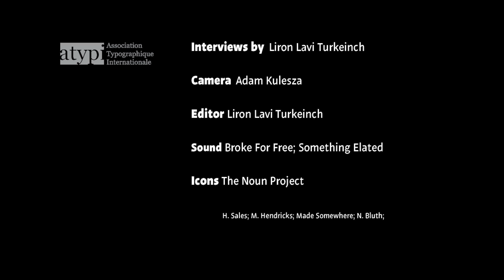Bruno Maag ATypI 2016 interview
Bruno Maag in an interview by Liron Lavi Turkenich.
Filmed during ATypI conference in Warsaw, 2016.